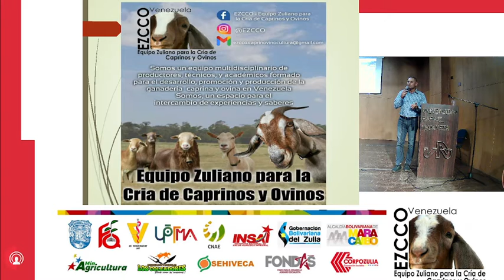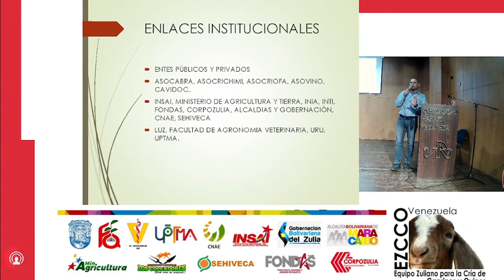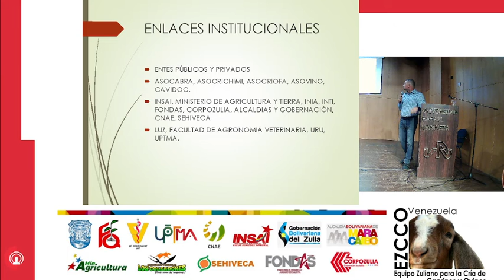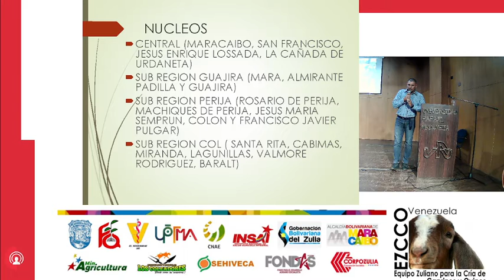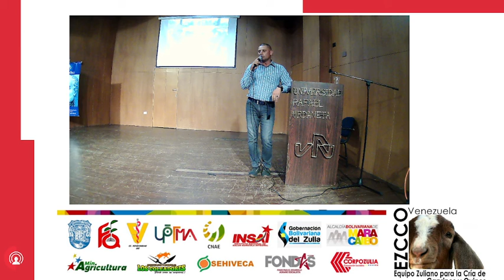Equipo Zuliano para la cría de caprinos y ovinos, presente y futuro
Joelvis Villalobos
Presidente de EZCCO

7mo congreso para la cría y producción de ovinos y caprinos organizado por EZCCO